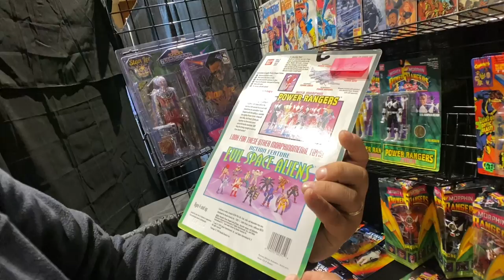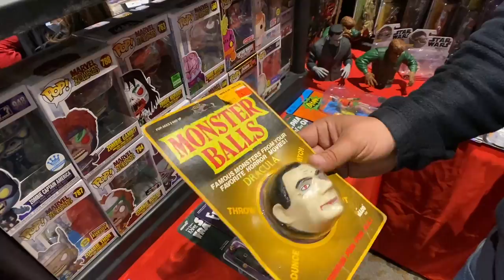Cowtown Horror Fest 2022! Toys, Comics and More! (Toy Hunting)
We visit the Cowtown Horror Fest 2022 in Hurst, Tx and come away with some awesome vintage action figures!

Pence Pack